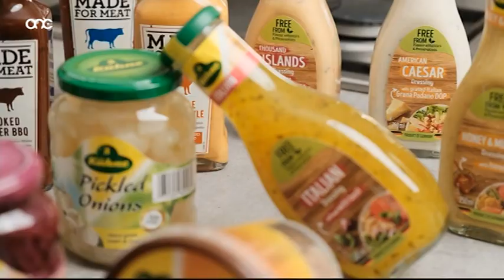PrimeTime - Minus One - ONE TV - Frar 2023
PrimeTime - Minus One - ONE TV - Frar 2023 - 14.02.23